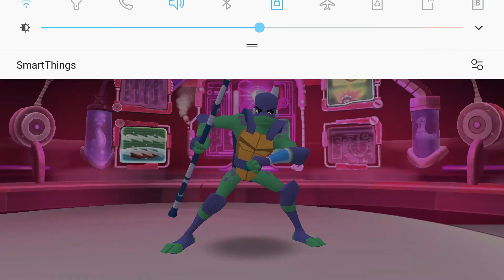Nickelodeon Super Brawl Universe - Donnie vs Spongebob Squarepants